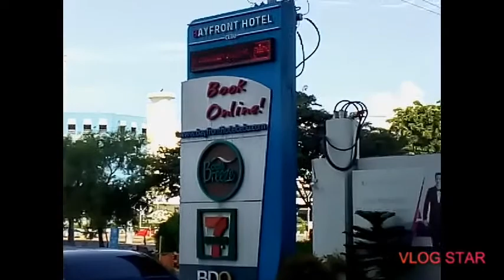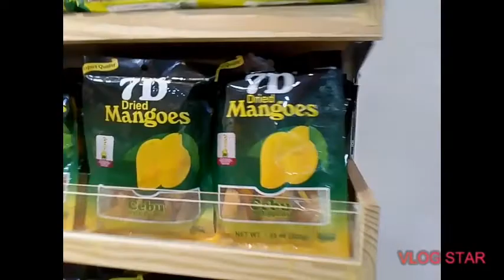Good Bye Jubail, K.S.A Last Part Cebu Mactan to NAIA (Late Upload)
MelAbe TV